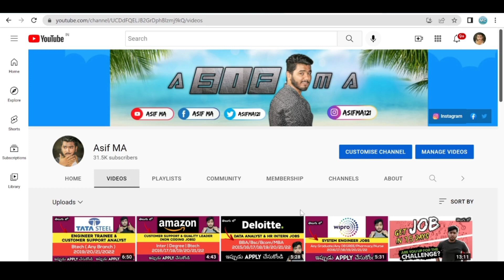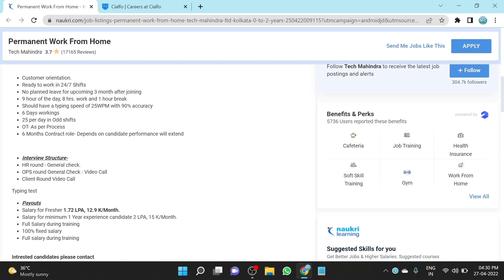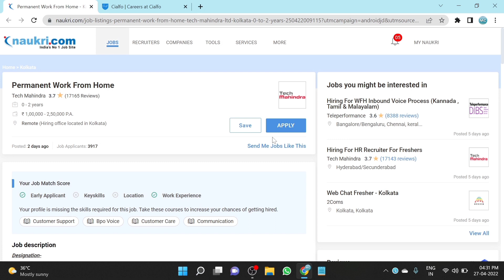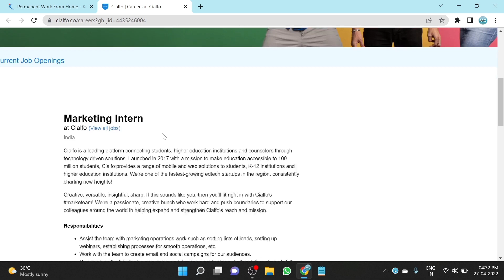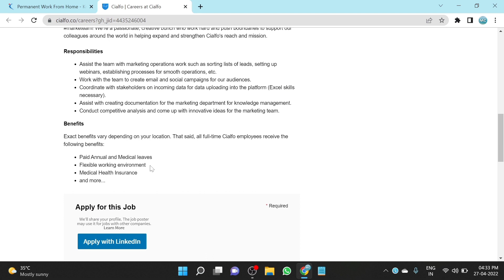Tech Mahindra WORK FROM HOME Jobs | Apply Now | In Telugu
IIT JEE / NEET UG / CLASS 8-12, If you are a student for any one of these courses, today is your lucky day , because Unacademy  has launched their *biggest* offer ever! Until April 30th , you will get *45 Days! PLUS Subscription* with all 27,000 tests, all top educators, and all features unlocked, which usually sells for  Rs 10,000, for just *Rs 299 ONLY!*,

TCS No coding test direct job | Tcs mass hiring | Apply Now | In Telugu